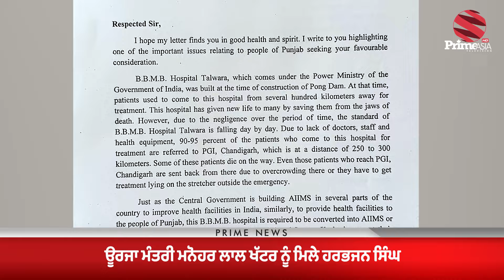ਅੱਜ ਦੀਆਂ ਖਾਸ ਖ਼ਬਰਾਂ || Daily News Bulletin || Top Punjabi News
24 hours Local Punjabi Channel